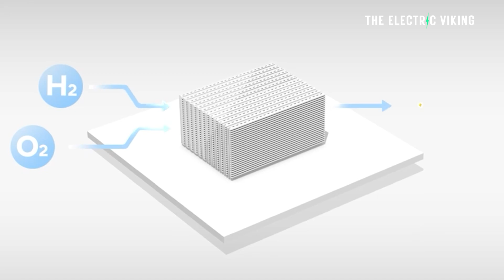Hyundai reveals plan to turn Poop, Plastic and Waste into Hydrogen